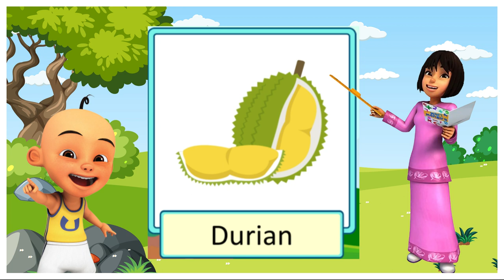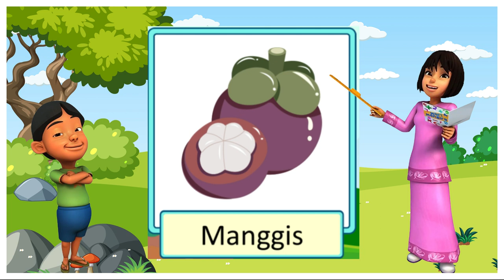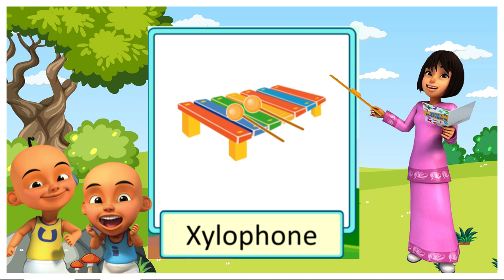Belajar Huruf Abjad abc Kecil | Untuk Balita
Hai teman-teman, mari kita belajar mengenal huruf abjad abc untuk balita. semoga kalian menyukainya.

Terima Kasih

@FUNTIMEWITHME  CHANNEL